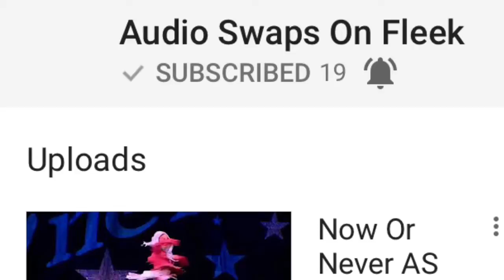Shoutout to Audio Swaps On Fleek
She is an amazing editor and super super nice unlike many other audioswappers/roleplayers in this fandom but again I’m not going to say the people’s names though because you all already know 😌